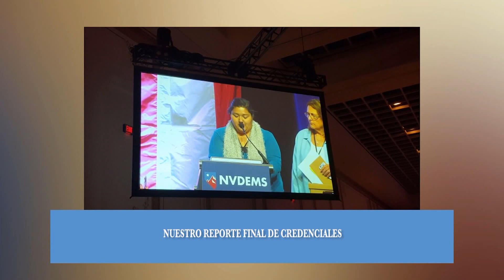ANÁLISIS: La revolución de Bernie Sanders en Nevada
Maurizio Passariello, analista demócrata y simpatizante de Hillary Clinton; Juan Luis Vega, analista demócrata y simpatizante de Bernie Sanders, y Anthony Verdugo, analista republicano, hablan con Roberto Rodríguez Tejera de la revolución de Bernie Sanders, su impacto en las primarias demócratas y el caso de las manifestaciones en Nevada.